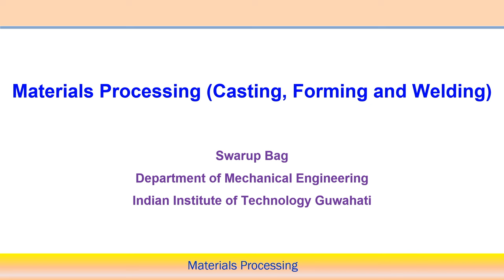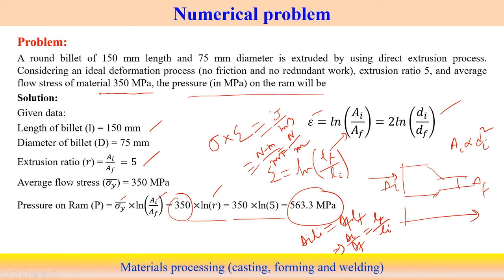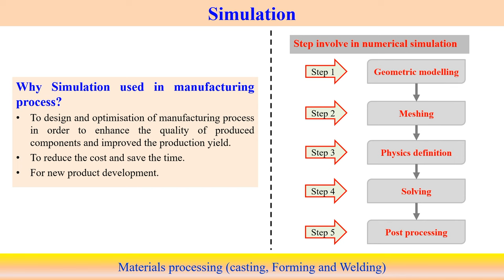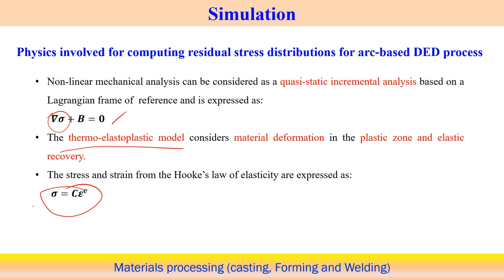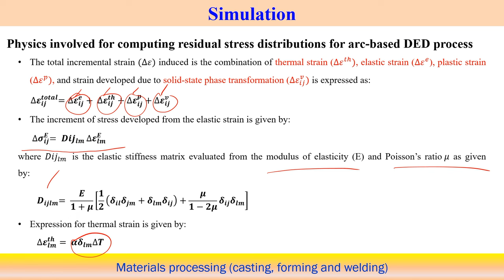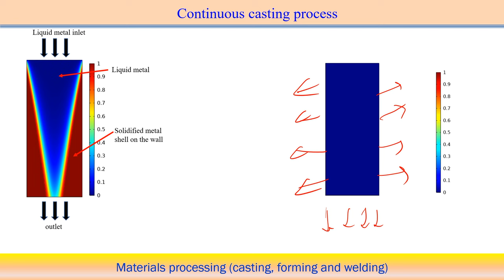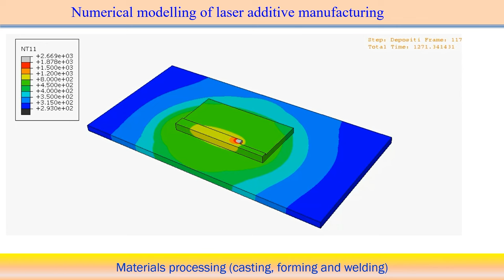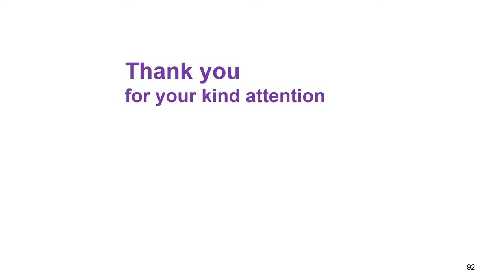Lec 17 : Material forming: Numerical problem